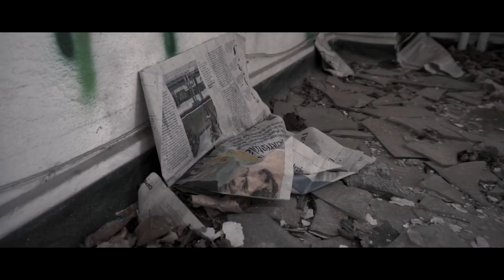Lost Place - Ticino, Switzerland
Took a trip to this abandoned hospital with my good friend Mario a few months back and threw some of our footage into this video.